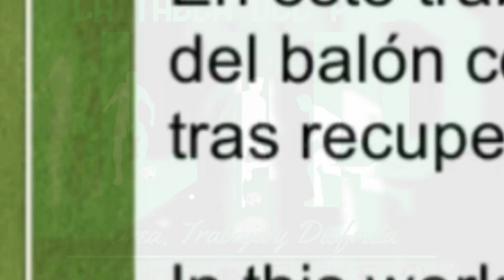RONDO 4+4 VS4 PROGRESIONES, POSESIÓN Y POSICIÓN LA TABLA DEL PROFE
Rondo 4vs4 +4.

En este trabajo se entrena la posesión del balón con posición y las transiciones tras recuperación y/o perdida.
In this work, we training ball possesion with position on the court and transitions after recovering or loose the ball.

Con este ejercicio, trabajamos las posesión en busqueda siempre de la progresión a gol, pero reaccionando inmediatamente cuando  sea necesario y hacer transiciones, ofensivas o defensivas.

With this exercise, we work on possession always in search of goal progression, but reacting immediately when necessary and make transitions, offensive or defensive.